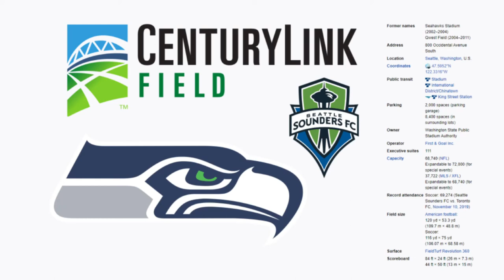Lumen Field - Microsoft Flight Simulator STADIUM LANDING!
Today we visit the city of Seattle and their gorgeous Lumen Field!

(Turn Captions on for in video history.)

History:

Lumen Field is a multi-purpose stadium in Seattle, Washington, United States. Located in the city's SoDo neighborhood, it is the home field for the Seattle Seahawks of the National Football League (NFL), and the Seattle Sounders FC of Major League Soccer (MLS). Originally called Seahawks Stadium, it became Qwest Field in June 2004, when telecommunications carrier Qwest acquired the naming rights. It received its former name in June 2011 after Qwest's acquisition by CenturyLink (now Lumen Technologies) and became known as Lumen field in 2020. It is a modern facility with views of the Downtown Seattle skyline and a seating capacity of 68,740 spectators for NFL games and 37,722 for most MLS matches. The complex also includes the Event Center which is home to the Washington Music Theater (WaMu Theater), a parking garage, and a public plaza. The venue hosts concerts, trade shows, and consumer shows along with sporting events. Located within a mile (1.6 km) of Downtown Seattle, the stadium is accessible by multiple freeways and forms of mass transit.

The stadium was built between 2000 and 2002 on the site of the Kingdome after voters approved funding for the construction in a statewide election held in June 1997. This vote created the Washington State Public Stadium Authority to oversee public ownership of the venue. The owner of the Seahawks, Paul Allen, formed First & Goal Inc. to develop and operate the new facilities. Allen was closely involved in the design process and emphasized the importance of an open-air venue with an intimate atmosphere.

Seahawks fans at Lumen Field have twice claimed the Guinness World Record for loudest crowd roar at an outdoor stadium, first at 136.6 decibels in 2013, followed by a measurement of 137.6 decibels in 2014. The crowd's notorious noise has also contributed to the team's home field advantage with an increase in false start (movement by an offensive player prior to the play) and delay of game (failure of the offense to snap the ball prior to the play clock expiring) penalties against visiting teams. The stadium was the first in the NFL to install a FieldTurf artificial surface. Numerous college and high school football games have also been played at the stadium, including a two-year stint for the Washington Huskies during the renovation of Husky Stadium from 2011 to 2012. The XFL's Seattle Dragons also played at CenturyLink Field in 2020.

Lumen Field is also designed for soccer. The first sporting event held included a United Soccer Leagues (USL) Seattle Sounders match. The USL team began using the stadium regularly for home games in 2003. The MLS expansion team Seattle Sounders FC began its inaugural season in 2009 at the stadium. Lumen Field was the site of the MLS Cup in 2009 and 2019. The venue also hosted the 2010 and 2011 tournament finals for the U.S. Open Cup. Sounders FC won both times and new attendance records were set each year it was hosted at Lumen Field. In August 2013, the Sounders broke a new home field attendance record when 67,385 fans turned out to watch them play the Portland Timbers. The stadium hosted several CONCACAF Gold Cup matches across multiple editions and the Copa América Centenario in 2016. It is part of Seattle's bid to host matches during the 2026 FIFA World Cup, which was awarded to the United States, Canada, and Mexico.